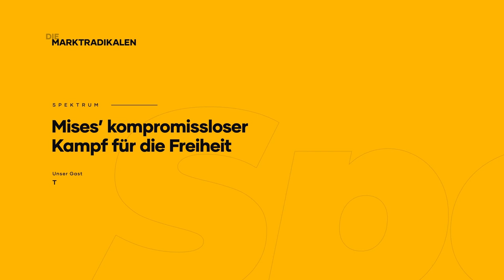[Spektrum] Mises' kompromissloser Kampf für die Freiheit (mit Thorsten Polleit)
Autor: Prof. Dr. Thorsten Polleit

Ludwig von Mises - Leben und Werk für Einsteiger (2015)

Autor: Ludwig von Mises

Liberalismus (1927) - Kapitel 10. Das Argument des Faszismns.

Autor: Stefan Zweig

Die Welt von gestern: Erinnerungen eines Europäers (1944)